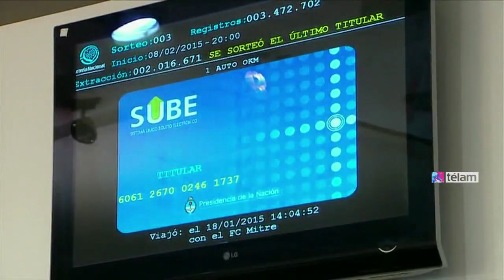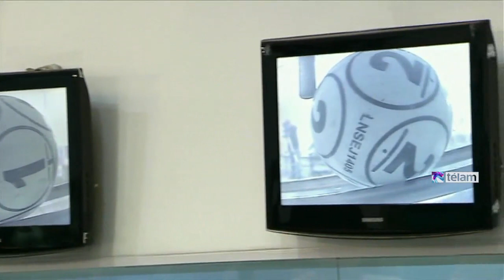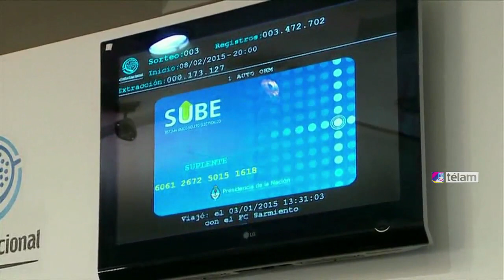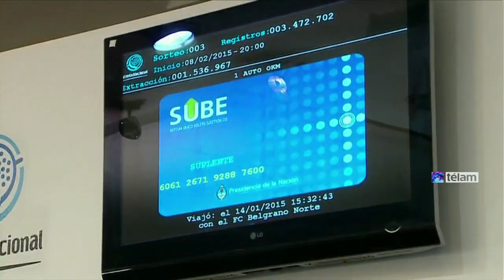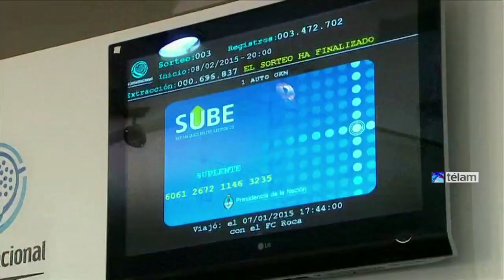Se realizó el tercer sorteo de un 0 kilómetro entre usuarios de la tarjeta SUBE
En dependencias de la lotería nacional se llevó a cabo esta noche el tercer sorte de un automóvil 0 kilómetro entre usuarios de la tarjeta SUBE que viajaron en los servicios ferroviarios metropolitanos.
Junto con la tarjeta titular se sortearon además 3 tarjetas suplentes cuyos titulares tienen la chance de quedarse con el automóvil en caso de que los otros sorteados no reúnan los requisitos.
Los sorteos se realizan los segundos domingos de cada mes entre todos los titulares de tarjeta SUBE que hayan viajado en tren durante el mes inmediatamente anterior al del sorteo.
Para participar el titular de la tarjeta debe ser mayor de 18 años y haber registrado su tarjeta en las oficinas SUBE distribuidas en Capital Federal y Gran Buenos Aires o por internet ingresando al sitio